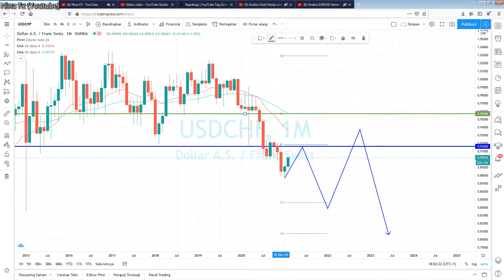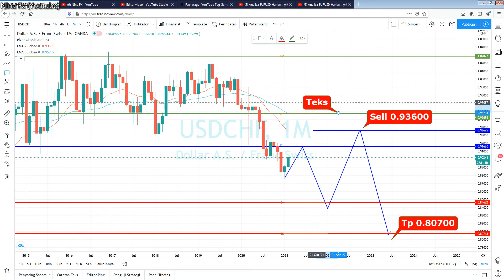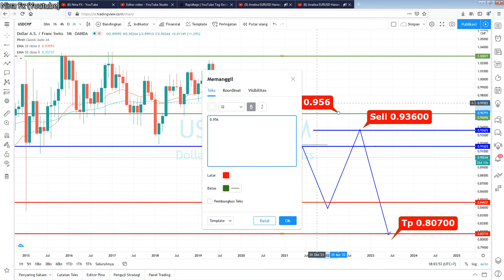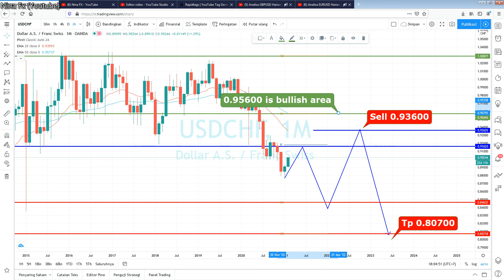USDCHF Analysis for the year of 2021 by Nina Fx | USD CHF Forecast | Analisa USDCHF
USDCHF technical analysis for yearly.